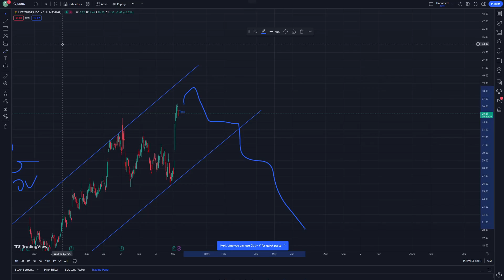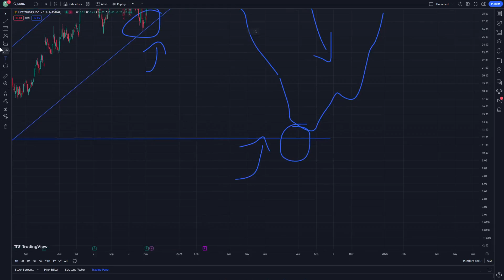DKNG Stock Price Prediction News Today 10 November - Draftkings Stock